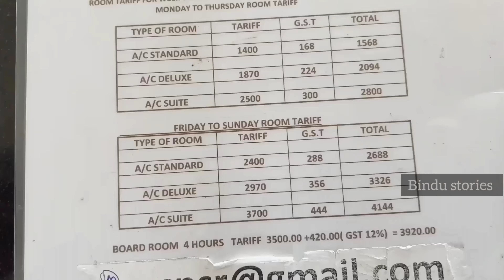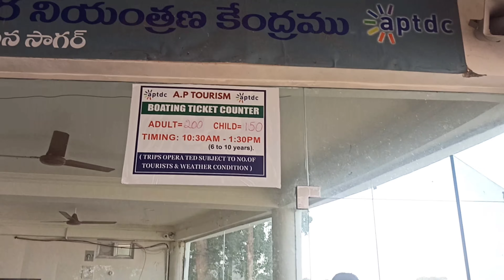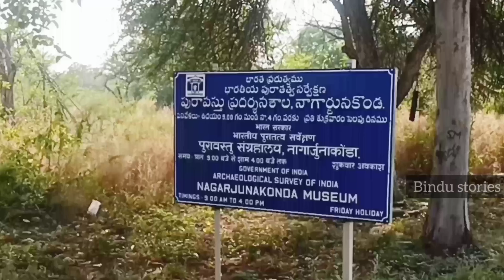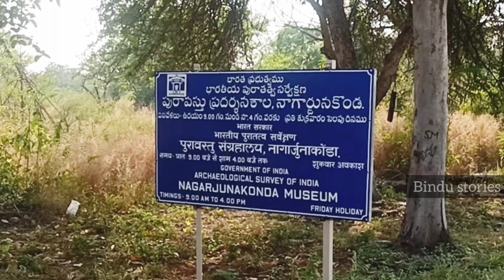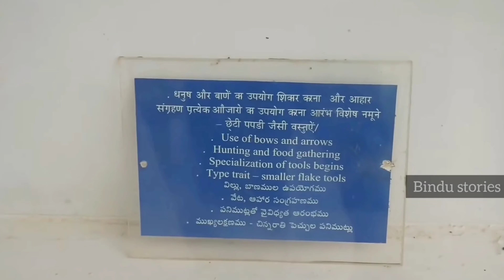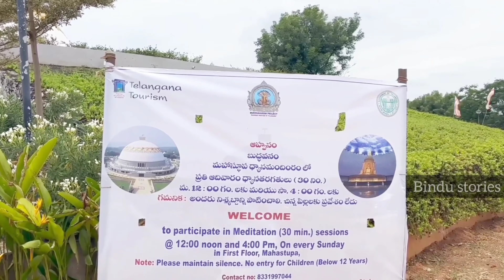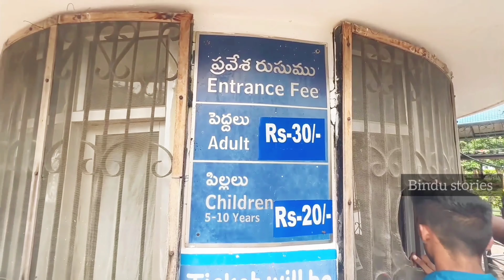Nagarjuna Sagar vlog 😍🌊 watch till the end